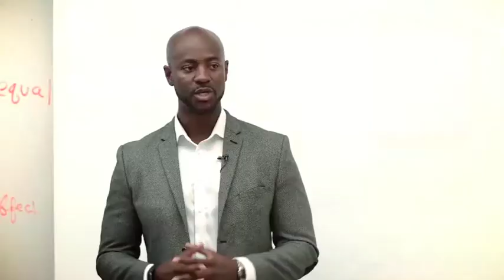Caliph Assagai - Motivational Speaker (Business & Events Promo Video)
Caliph shares part of his "Next Level You" Keynote Address, and satisfied customers share their reviews.